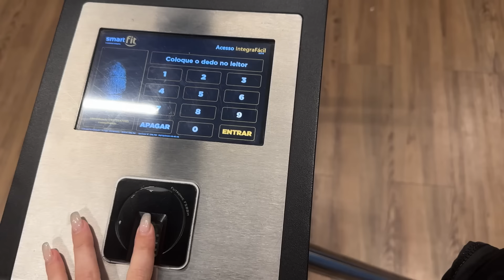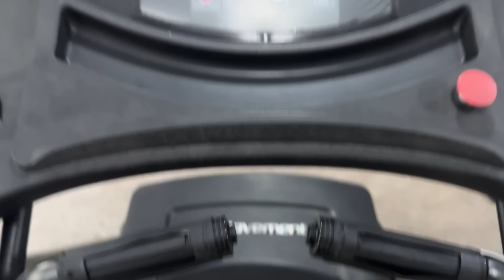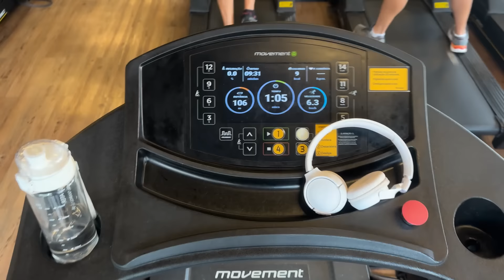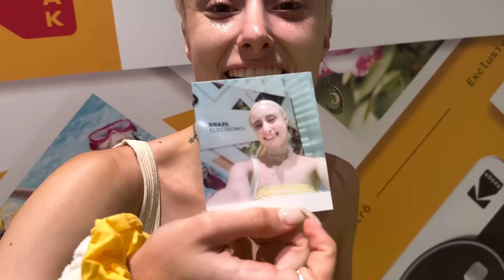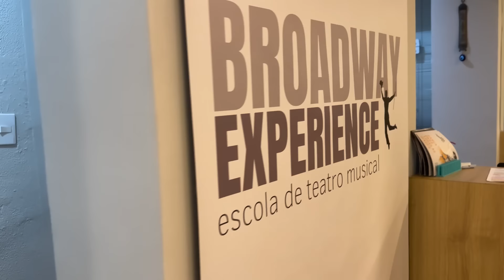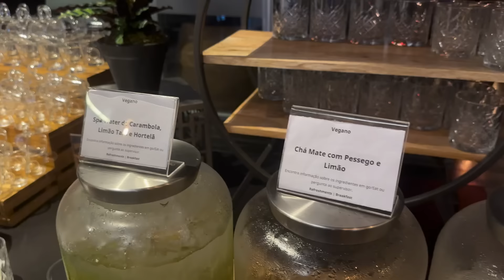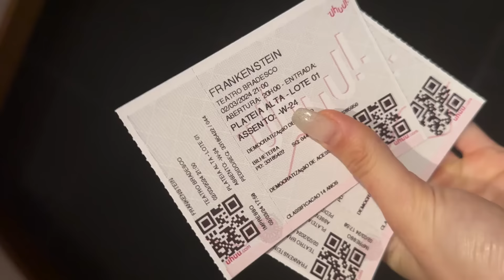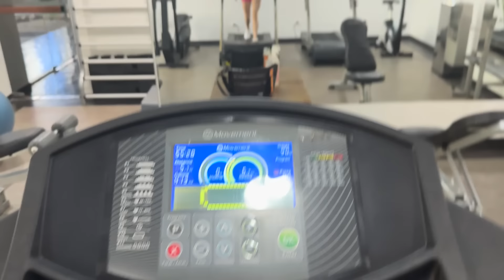MINHA ROTINA DA SEMANA DE ARTISTA (Aulas, gravações, alimentação, treinos e etc)